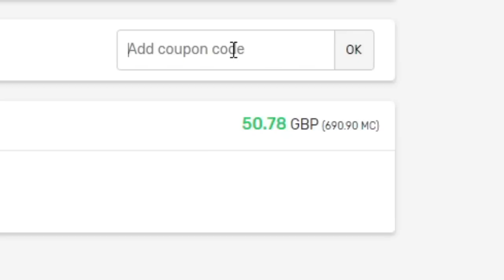Turning 0 Coins Into 1 Million in 7 Days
In this video, I'll be continuing one of my hardest FIFA 22 Challenges yet! Trading to 1 Million Coins in ONE WEEK!